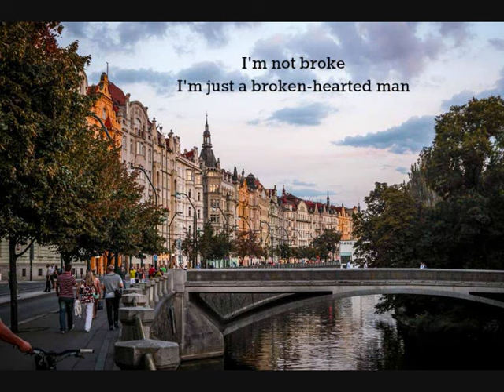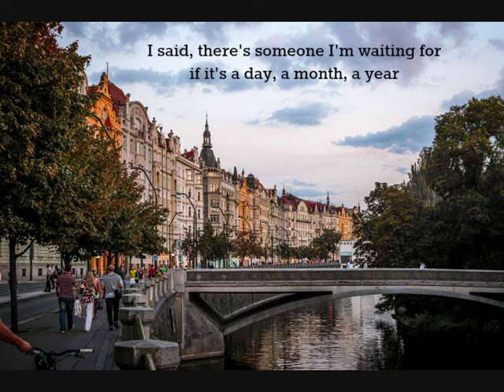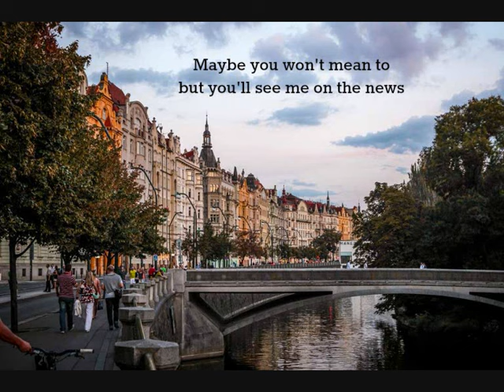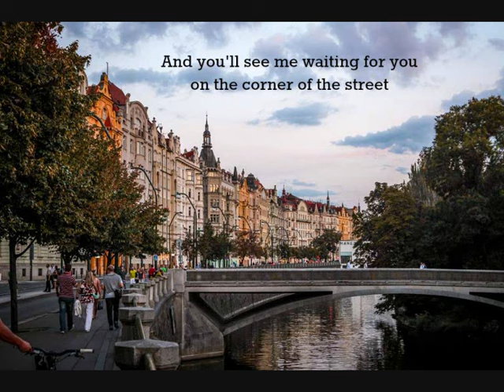The Man Who Can't Be Moved (Lyrics) - The Script